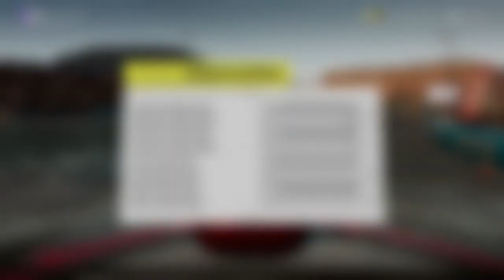Forza Horizon 2 - Trolling... EVERYONE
Sorry for the bad audio on my part, i will have it fixed for next video.